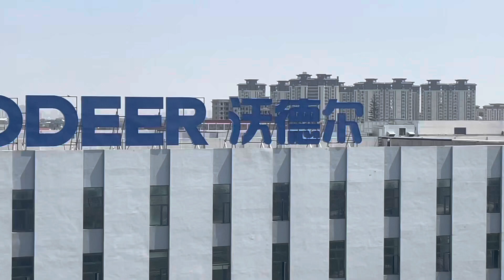火车离开江西鹰潭